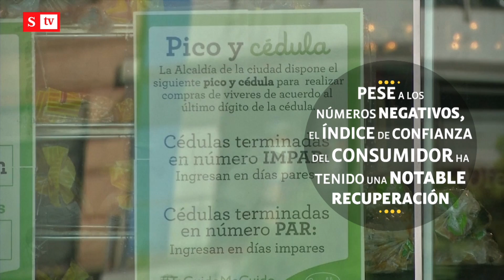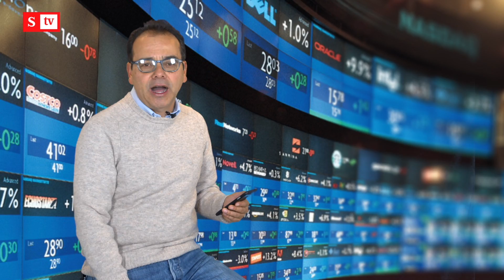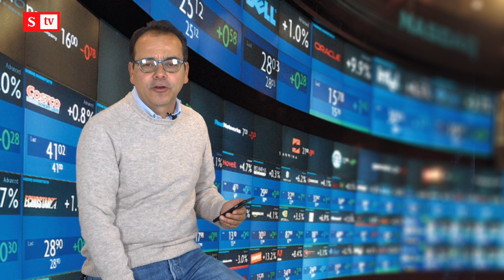Nuevas medidas de aislamiento afectarán recuperación económica de 2021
Las nuevas medidas de aislamiento impuestas en varias ciudades de Colombia para contener el contagio del coronavirus van a tener un impacto negativo en los indicadores económicos de enero y febrero. Esto y más en los